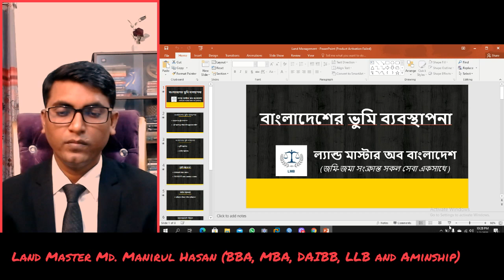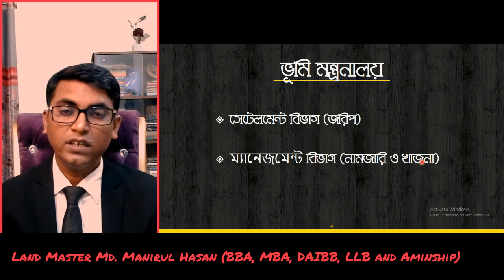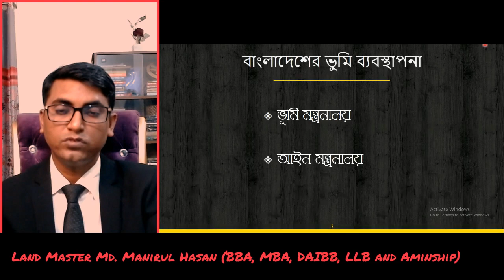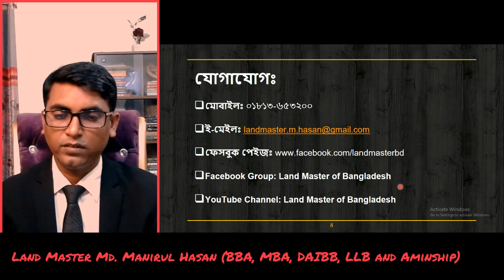বাংলাদেশের ভুমি ব্যবস্থাপনা (Land Management of Bangladesh)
যোগাযোগঃ
মোবাইলঃ ০১৮১৩-৬৫৩২০০